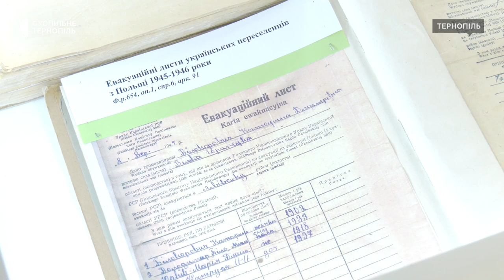У Тернополі відкрили виставку до 80- ї річниці депортації українців з їхніх етнічних територій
У Державному архіві Тернопільської області відкрили виставку документів періоду депортації українців з територій Лемківщини, Холмщини та Надсяння.